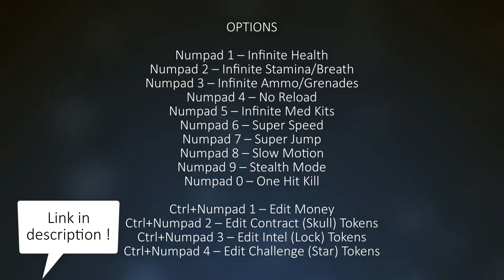Sniper Ghost Warrior Contracts: Trainer +14 v1.0-v1.04 [FLING]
OPTIONS

Numpad 1 – Infinite Health
Numpad 2 – Infinite Stamina/Breath
Numpad 3 – Infinite Ammo/Grenades
Numpad 4 – No Reload
Numpad 5 – Infinite Med Kits
Numpad 6 – Super Speed
Numpad 7 – Super Jump
Numpad 8 – Slow Motion
Numpad 9 – Stealth Mode
Numpad 0 – One Hit Kill

Ctrl+Numpad 1 – Edit Money
Ctrl+Numpad 2 – Edit Contract (Skull) Tokens
Ctrl+Numpad 3 – Edit Intel (Lock) Tokens
Ctrl+Numpad 4 – Edit Challenge (Star) Tokens

File info:
Name: Sniper Ghost Warrior Contracts v1.0-v1.04 Plus 14 Trainer.exe
Size: 1252.5 KB.
CRC32: 00000000D0D99859
SHA1: ECDE6237237CA8AA638A3C4BDD0BF07DFF5C75DD
Virustotal: